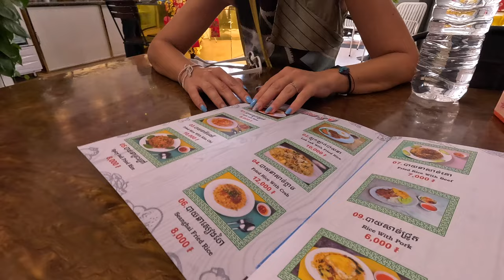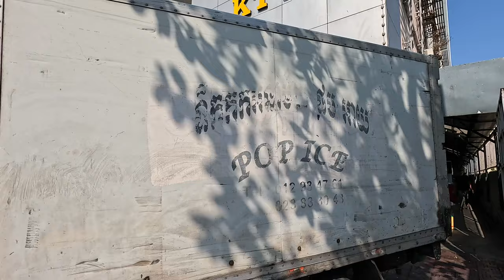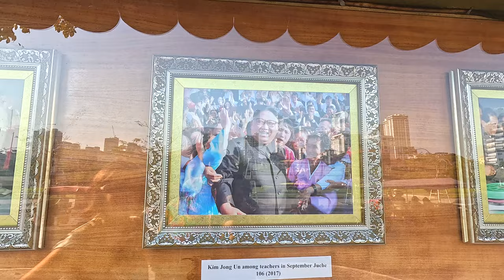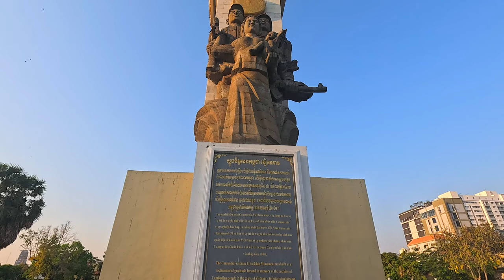🇰🇭 Mâncăm cele mai bune dulciuri din piața locală. Russian Market, Phnom Penh, Cambodia 🇰🇭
🇰🇭 Țara 82 🇰🇭  Cambodia 🇰🇭